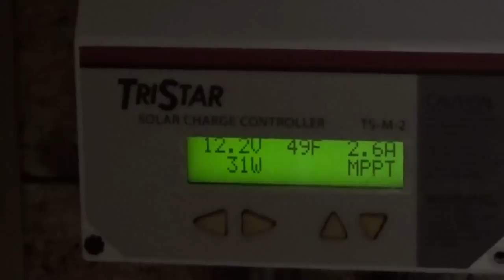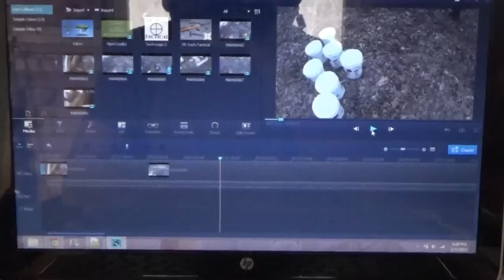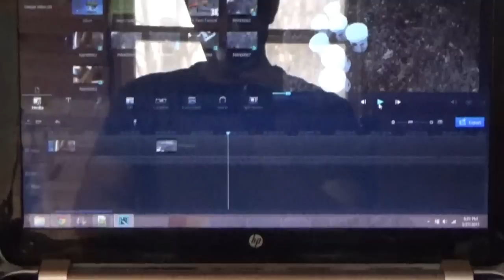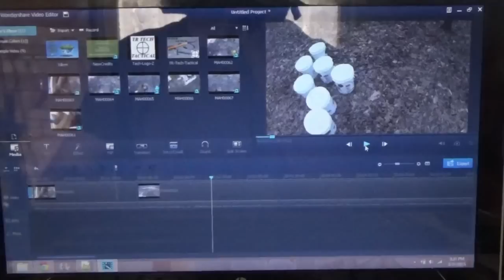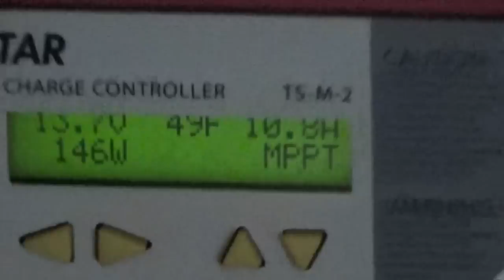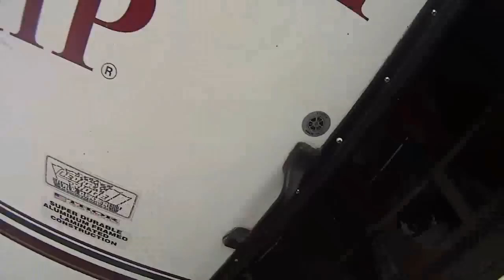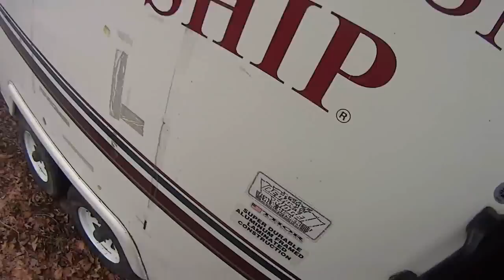Busy Day At The Off Grid Homestead And Tiny House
Friday was a busy day at the off grid homestead and tiny house. I was running all over the place getting various things done.

My off grid solar homestead had seen no sun in three days. I also had no gas because I could not get in and out of the property with a vehicle. This meant no generator to charge the solar forklift battery back up.

This gave me the perfect opportunity to test out the solar forklift battery. I had to run my LED lighting, internet modem and my laptop many hours per day on just the reserve power of the forklift battery. It stayed between 12.0 and 12.4 volts the entire time.

I have a guaranty on the forklift battery so I will wait for another month until the ground firms up. The company cannot get out here right now anyway. This will give me time to figure out what is wrong with the system or if the battery is defective.

I got my old Simplicity garden tractor running again. It had been sitting all winter. Their is no choke on it so when I last tried to start it the battery ran dead. So I put a 5 watt solar panel on it and left it all winter. To my amazement the battery was fully charged back up when I tried it.

I need to replace the choke cable and then I will be able to run this old machine even in colder weather. For now though a bit of starting fluid did the trick.

I have a slow gas leak I need to find. The gas tank was empty and I know I had left gas in it when I last drove it.

I used the garden tractor and wagon to drive out to the car and empty it out. I had a bunch of stuff in the car from shopping. 150 pounds of chicken feed, a 5 gallon gas can and more. With the mud and the 1/4 mile walk plus my still aching rib I was not going to hand carry that all the way to the tiny house.

I have been sprouting seeds regularly now. I try to keep some rotated out at all times so I have some fresh vitamins and minerals on hand each day. It tastes good and is very nutritious for you.

Join The Off Grid Project ™ and The Do It Yourself World ™ forum and share your ideas, tips and projects.

The Off Grid Project ™ is presented by The Do It Yourself World ™.